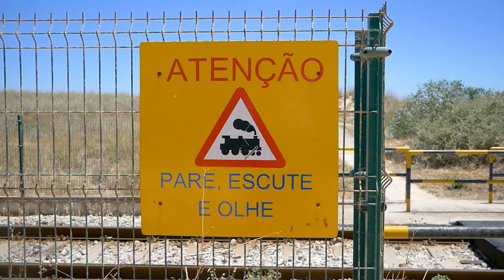WINDFOIL PORTUGAL - LAGOS - FOIL WINDSURFING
Une autre belle plage au Portugal...celle de Meia Praia à Lagos. Toujours des statistiques de vent incroyables (merci la Nortada)...que dire...ça navigue tous les jours avec 15-à 25 knts de vent !!!

MATOS :
- AHD COMPACT 83
- LOKEFOIL RACE 95 aile L
- LOFTSAILS SKYBLADE 7.0

MUSIC

🎵 Track Info:

Title: Be The One (feat. Anaïk) by Vendredi
Genre and Mood: Dance & Electronic · Romantic